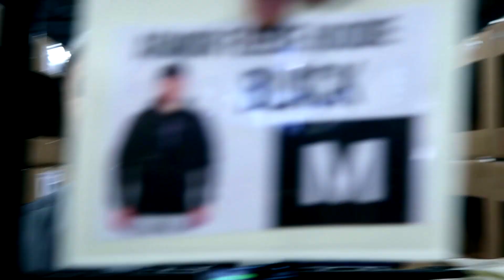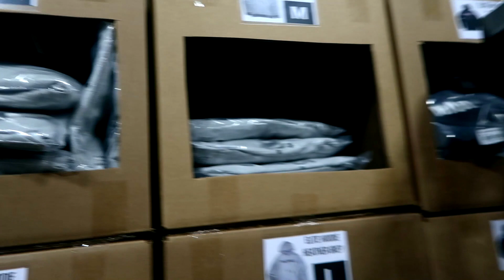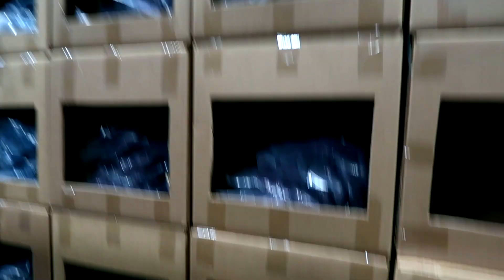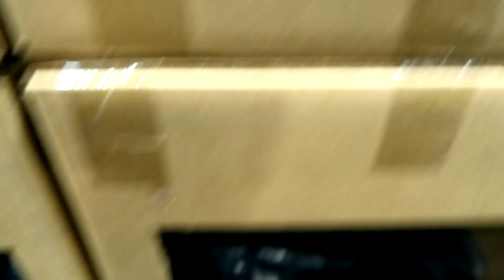Taking BIG Risks.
Hey family! In today's vlog, I chat about how taking big risks has got us to where we are today. I thank God for His blessings and entrusting me with this brand and vision. It's all for His glory at the end of the day. For those just discovering my channel, I own and operate an online clothing brand called "Three Nails" that custom designs faith-based activewear for men and women and ships out orders globally.

I hired some of my best friends to work with me and I'm convinced I have the best job in the world. I hope you enjoy the new vlog! Much love to those who have supported me since the very beginning. God bless!

I'm a young entrepreneur uploading videos on my business, Three Nails, Faith, Fitness and Family. Much love & God Bless!

►CAMERA GEAR:
● Main Camera
● Secondary Camera
● Main Lens
● 2nd Lens
● Vlogging Tripod
● Editing Platform